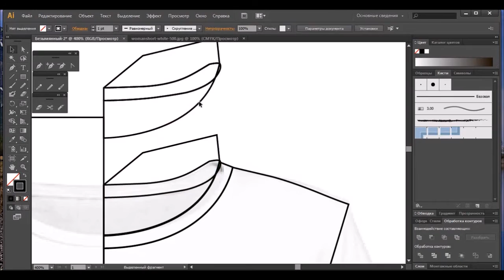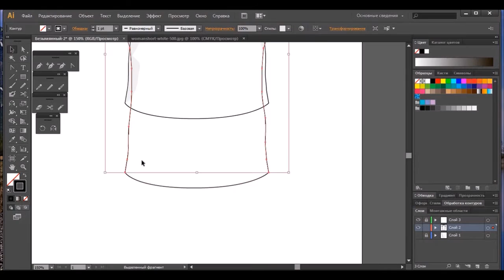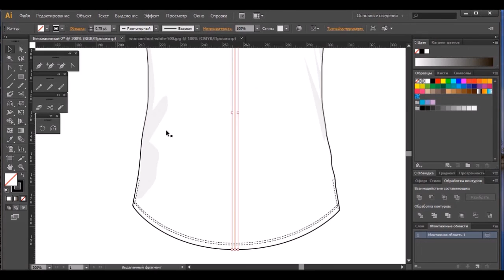FVD Рисунок футболки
Рисунок футболки в Adobe Illustrator. На основе реальной фотографии.